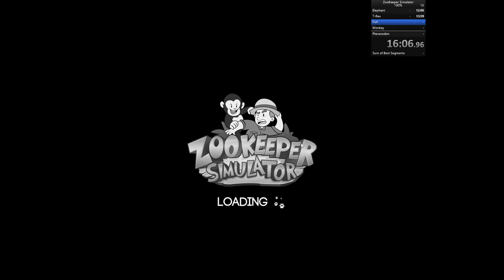Zookeeper Simulator Singleplayer 100% Speedrun (25:06)